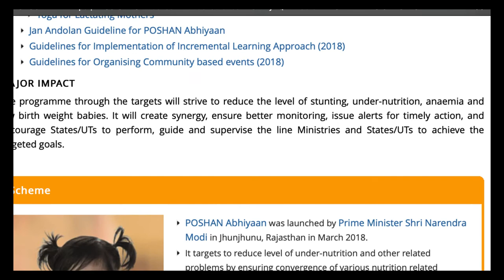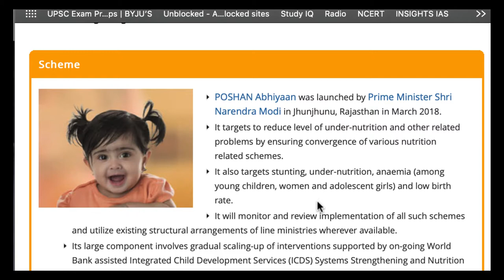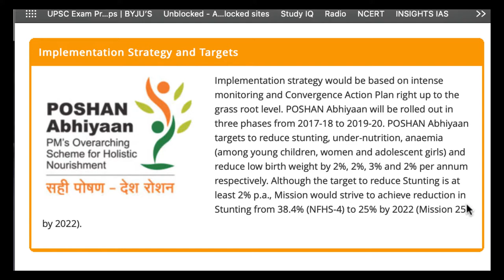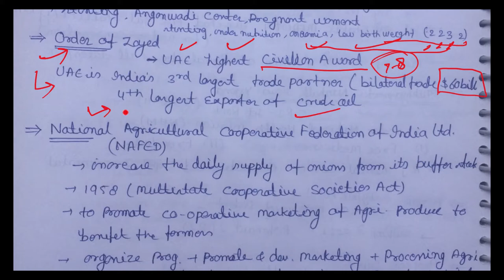26 August 2019, हिन्दी Prelims Updater Series, Indian Express, PIB, Yojana UPSC, CSE, IAS